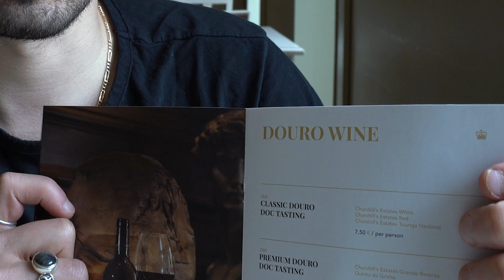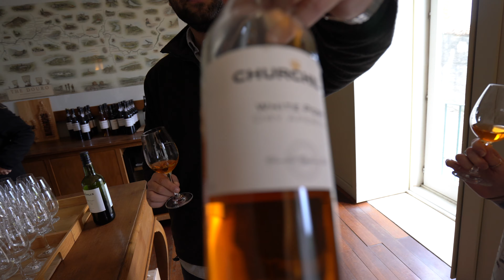PORTO RIVERFRONT and CHURCHILL WINERY | PORTUGAL TRAVEL VLOG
The top thing to do in Porto is simply walk along the riverfront! We spent most of the day exploring around the water on BOTH sides of the river, and we were lucky enough to have Pedro give us a tour of the Churchill Winery - one of the only independent wineries in Porto (and super delicious!).

All our music is from Epidemic sounds, except of course our shoutout to Flamingosis! He's the MAN.

Seriously, thank you x a million for watching and we really hope you liked it!